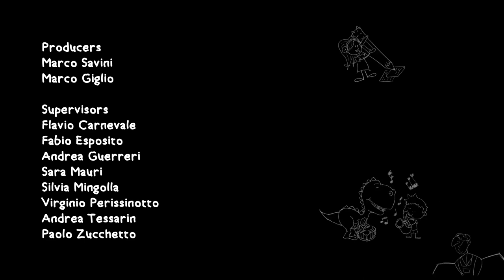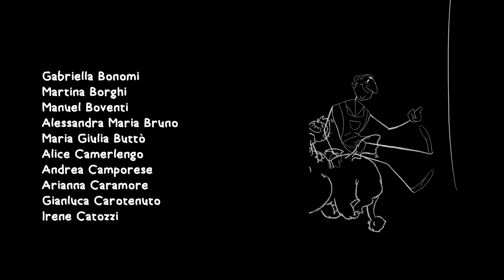La Bottega degli Amici Immaginari - Premio Mercurio d'Argento 2022 - Musiche di Enrico Basso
Music composed and orchestrated by Enrico Basso.